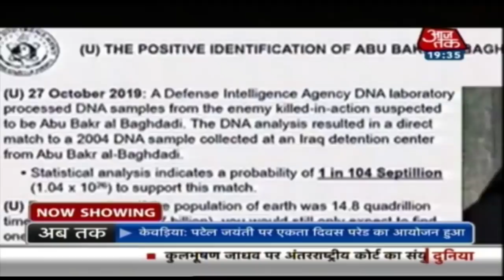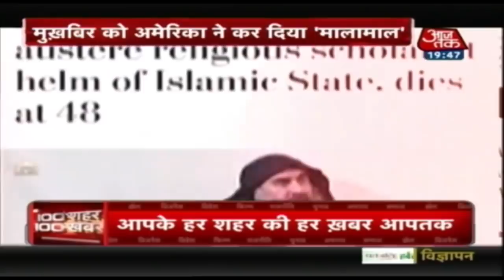Baghdadi के मौत के आखिरी पलों का तस्वीरें I Special Report With Shams Tahir Khan